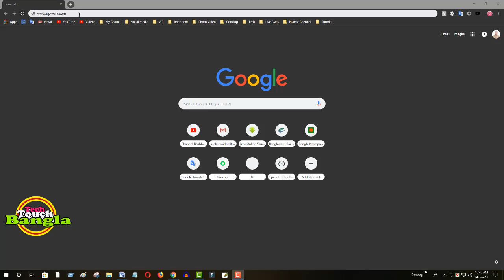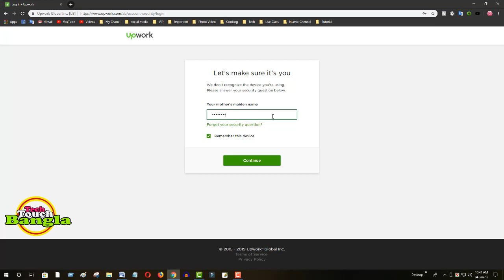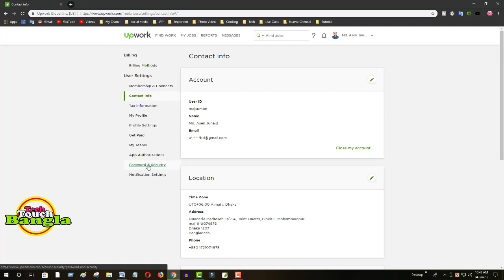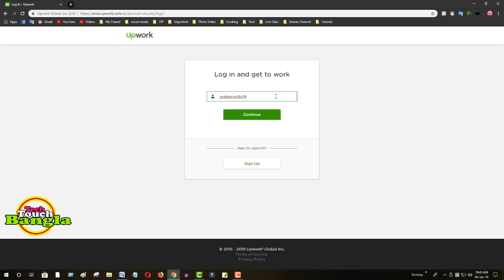how to change upwork password Bangla Tutorial | upwork tutorial for beginners